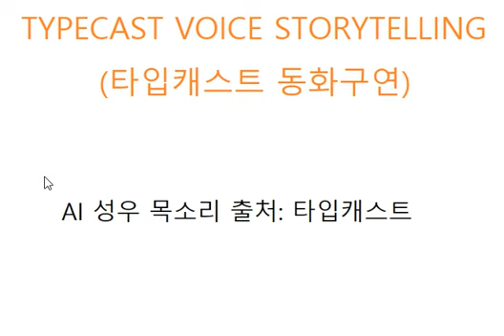타입캐스트 낭독-동물농장 9화-복서, 숨지다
나레이터-승연
클로버-나진
복서-장태백
스퀼러-삐뚤어진 찬구
나폴레옹-한유격 교관
벤저민-인성
새끼돼지들-호빈이, 토비, 채아, 도넛(유일한 영어 캐릭터)
토겐부르크종 염소-로보
모지스-MC 타캐
참새-하은, 예린
비둘기-민수
대만오리-쥬비
수송아지-건우
수탉-의찬이, 현승
황소-정봉
자넨종 숫염소-파캉
뮤리엘-국희
코친종 암탉-예나
거위-구리
젖소-정원, 새미
암컷 칠면조-민지
수컷 청둥오리-스파이스
수컷 공작-주원